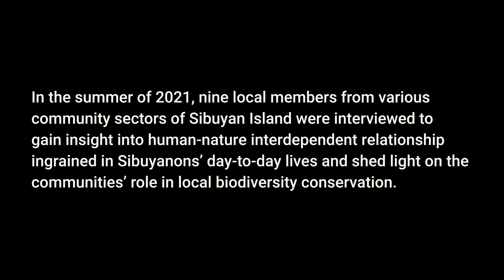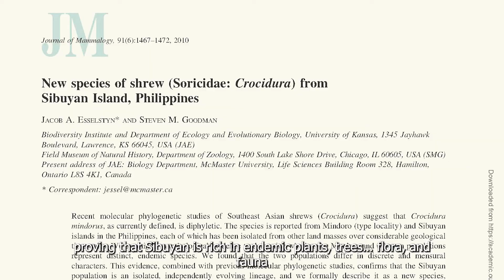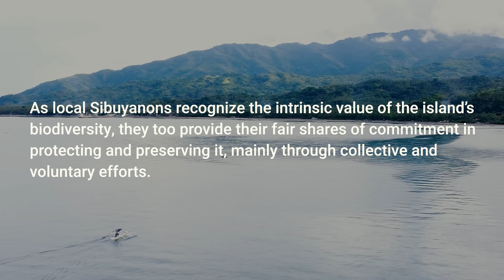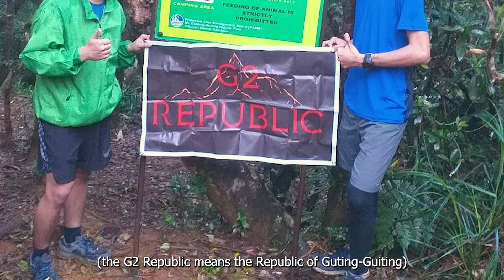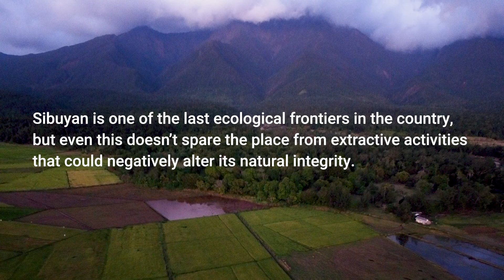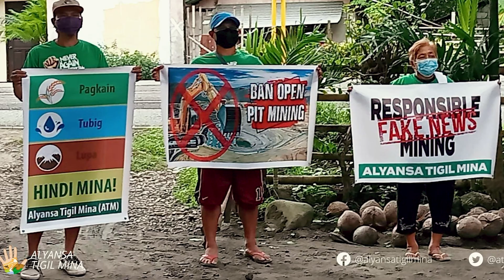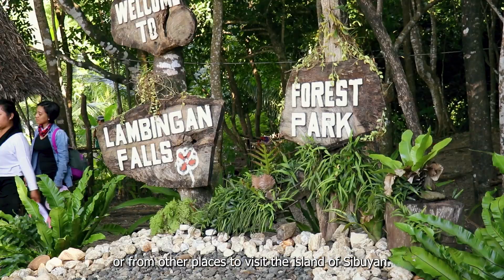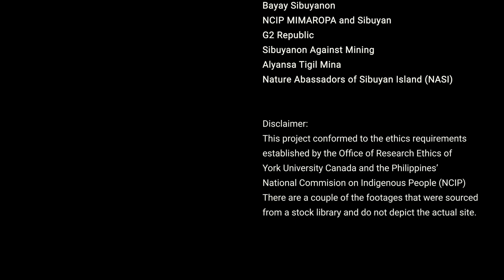Voices of Sibuyan | A community-produced documentary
Produced, directed, written, and edited by: Joel Famadico Jr.

One of the Philippines' most remote islands and last ecological frontier, Sibuyan has remained geographically isolated since its
formation. The island has been dubbed the "Galapagos of Asia," attributed to its high rate of species
endemism and rich biodiversity. The island's inhabitants, known as Sibuyanons, have deep cultural,
social, and spiritual connections with the island's biodiversity as they depend on it for their day-to-day
lives and survival. This documentary highlights the interdependent relationship Sibuyanons have with
nature and sheds light on their critical roles in local biodiversity conservation. By integrating voices
from various stakeholders and community sectors, we aim to amplify marginalized narratives and
provide a platform for local members to communicate their knowledge, norms, practices, concerns, and
goals regarding their local biodiversity. May this film serve as a tool and inspiration for Sibuyanons to
see themselves as active participants in the conservation and protection of the island they call home